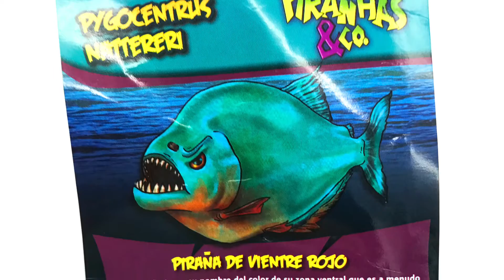Piranha de vientre rojo UNBOXING Piranhas &co.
Hola amigos les presento mi nuevo canal de UNBOXING donde pondre poco a poco videos de las colecciones que llamo ¡Que se ven!, iremos mejorando los videos y espero subir siempre videos de los productos que más te gustan o que no sabias que eran top aqui en España. un saludo mi nombre es Elizabeth y humildemente tengo un quiosco.

En este video les muestro unas de las figuritas de Piranhas & co.la Piranha de vientre rojo UNBOXING Piranhas &co.